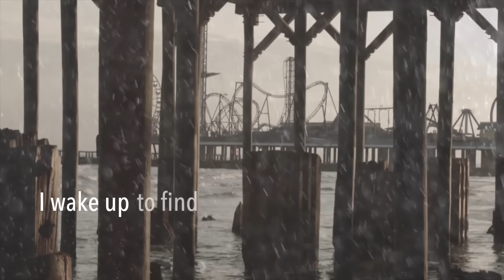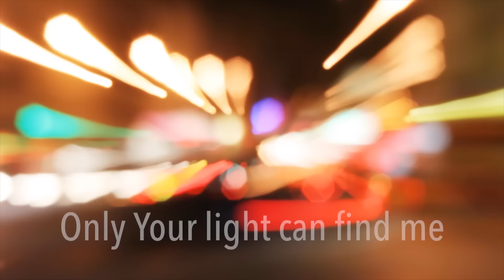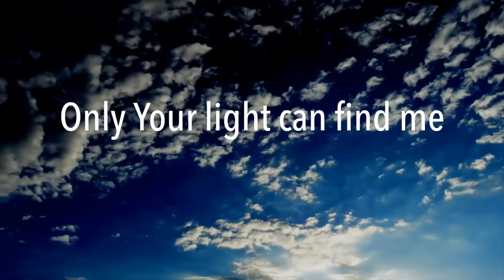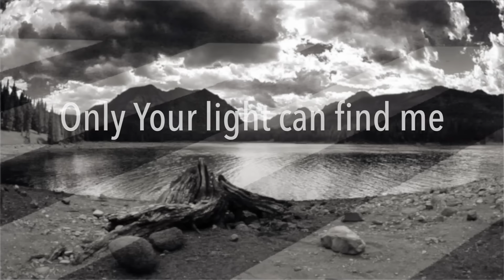Matt Brouwer - Waking Up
Music video for Waking Up performed by Matt Brouwer.